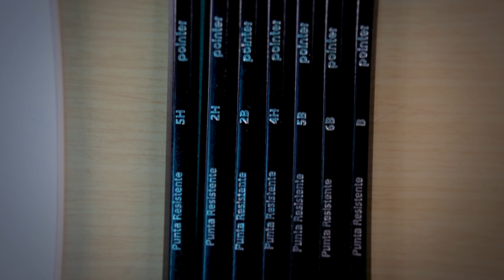Módulo de bienvenida: Video de presentación del curso